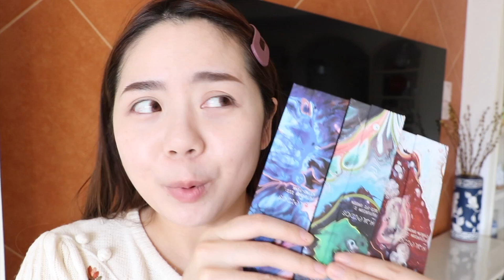🛍️2月购物分享 ｜ Feb. Shopping Haul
►影片中分享的产品

⒈妆前:Tavina 毛孔隐形妆前乳 30ml ￥59

2.遮瑕:Hanskin 黑管遮瑕膏 natrual ￥69

3.粉底:花洛莉亚Flortte养肤粉底霜 NA-00 ￥95

4.眉笔:尔木萄 极细眉笔 03自然棕 ￥16.9

5.unny染眉膏 02深棕色

6.眼影：花西子 / 万花镜

7.眼线笔：unny（不是很喜欢）

8.睫毛膏:1028黑色轻浓型￥85

9.修容:完美日记立体光感修颜粉盘 01 ￥109

10.高光:完美日记钻石高光￥79.9

11.唇釉:①万花镜Kaleidos流沙水雾唇釉  TM03

               ②3ce唇釉 going right ￥110

P L A C E S T O F I N D M E

E D I T T O O L
►剪辑软件

►影片声明
Whatever stated with [PR] in the description is the product sent by the brand. 【PR】产品为公关试用品，与此影片无任何利益交换